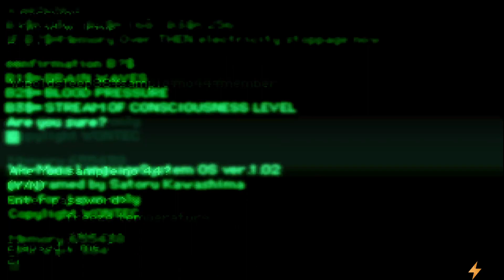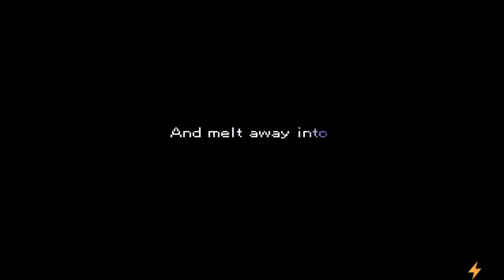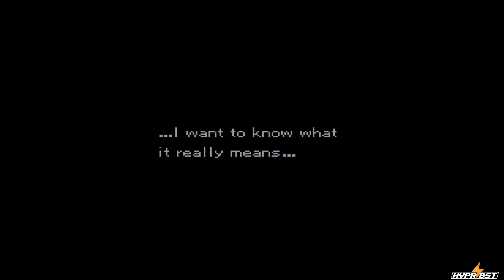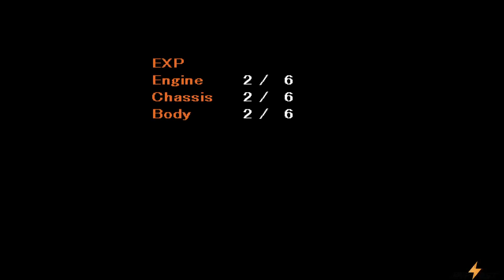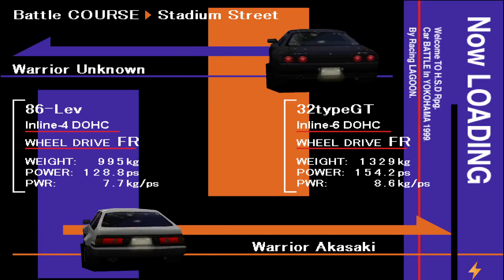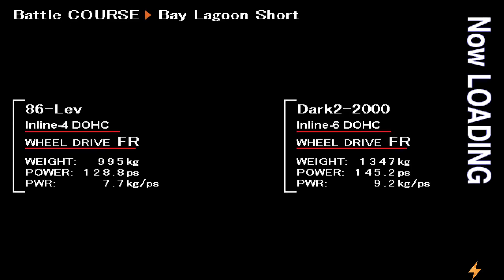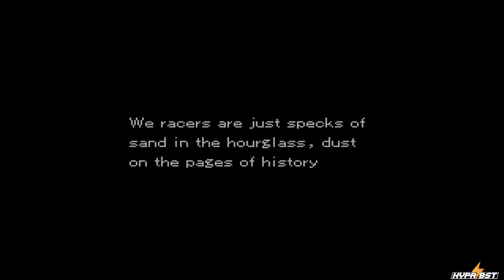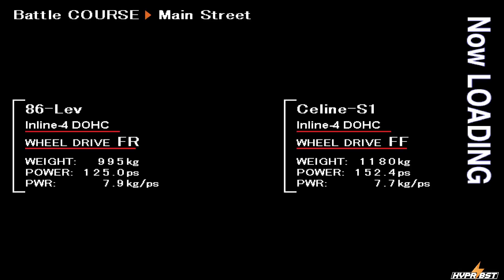Racing Lagoon "Episode 1"